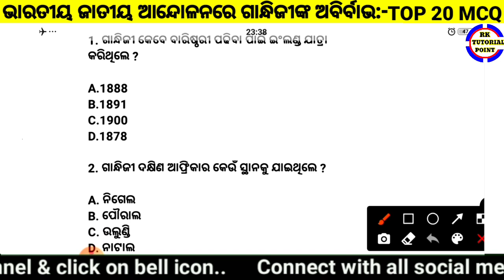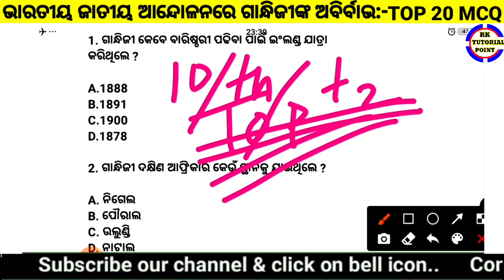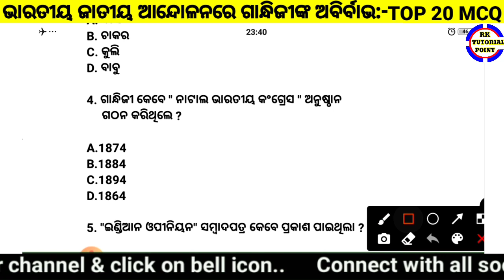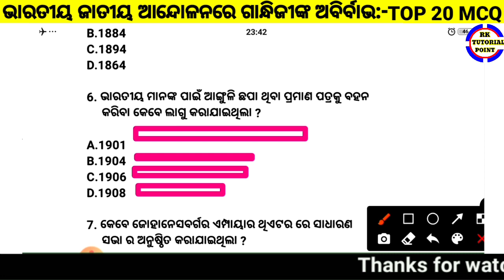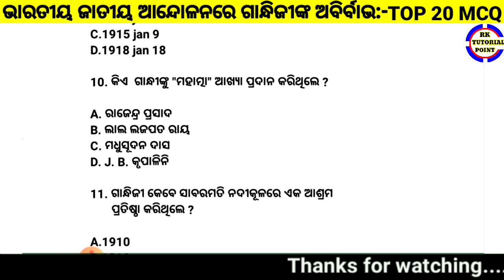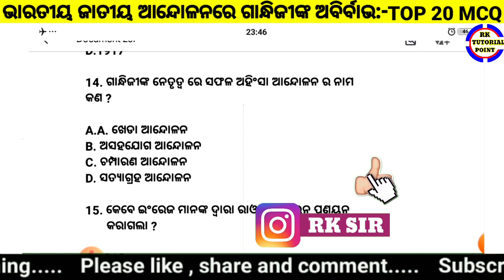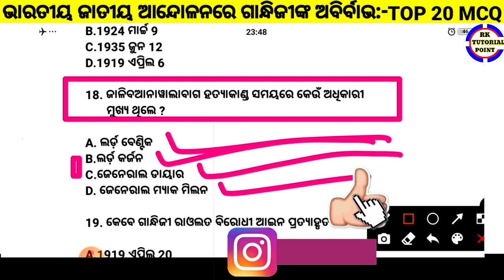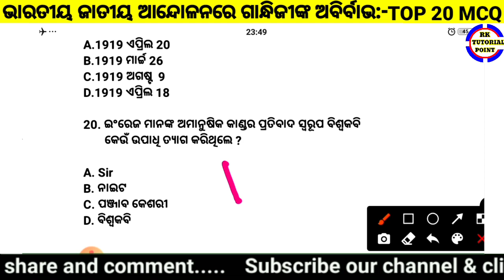Top 20 mcq ll ଭାରତୀୟ ଜାତୀୟ ଆନ୍ଦୋଳନ ଓ ଗାନ୍ଧିଜୀଙ୍କ ଆବିର୍ଭାବ ll vharatiya jatiya andolana o gandhijuga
RK TUTORIAL point  (Youtube channel)(RK TUTORIAL OFFLINE COACHING CENTERE  ) ତରଫରୁ ତୁମମାନଙ୍କ ଉଜ୍ଜଳ ଭବିଷ୍ୟତ ନିମନ୍ତେ
ସବୁ ପ୍ରକାରର ବିଷୟ ଶିକ୍ଷା ଦିଆଯାଉଅଛି ଦଶମ ଶ୍ରେଣୀ ପିଲାଙ୍କୁ ବୋର୍ଡ EXAM

#:- Mathematics. :-RK TUTORIAL POINT
#:- English. :-RK TUTORIAL POINT
#:-MIL. :-RK TUTORIAL POINT
#:-Life science. :-RK TUTORIAL POINT
#:- Physical science. :-RK TUTORIAL POINT
#:- history. :-RK TUTORIAL POINT
#:- Geography. :-RK TUTORIAL POINT
#:- Hindi. :-RK TUTORIAL POINT

What's app group link :-(RK SIR )
(ଆମ ପରିବାରର Group ତେଣୁକରି ଅଭଦ୍ରାମି ନ କରିବାକୁ ଅନୁରୋଧ)

Vharatiya jatiya andolana o gandhijuga,
Vharatiya jatiya andolana o gandhijuga objective,
Class 10 histry chapter 1 unit 1 mcq,
10th class chapter 1 history,
Class 10 history chapter 1 mcq objective,
Class 10 vharatiya jatiya andolana o gandhijuga,
Top 20 mcq history class 10,